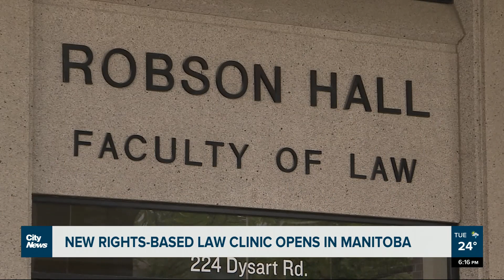Rights-based law clinic opens in Manitoba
A new rights-based law clinic has opened at the University of Manitoba that aims to assist under-served Manitobans with rights-advancing issues and cases. Mike Albanese has more.